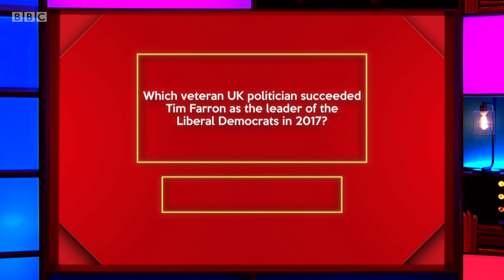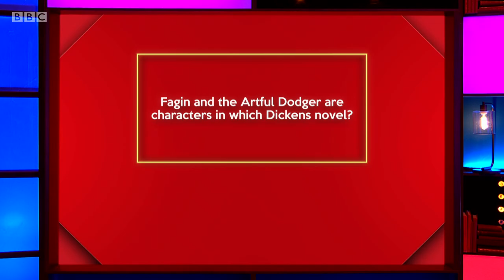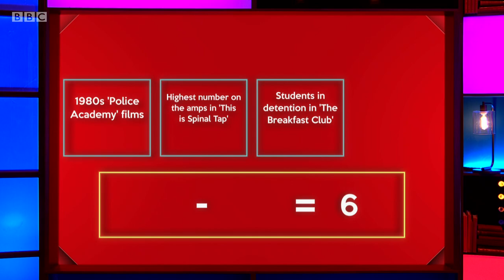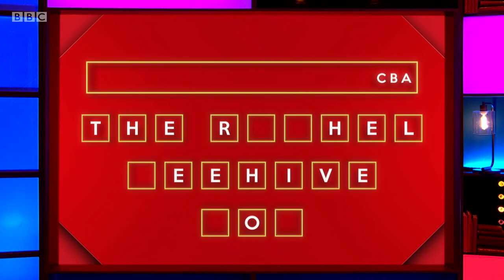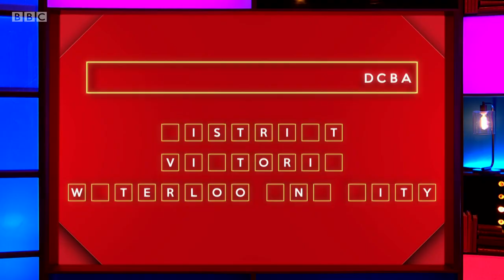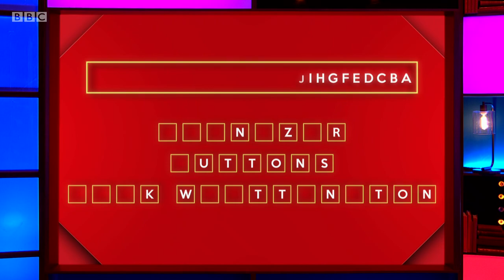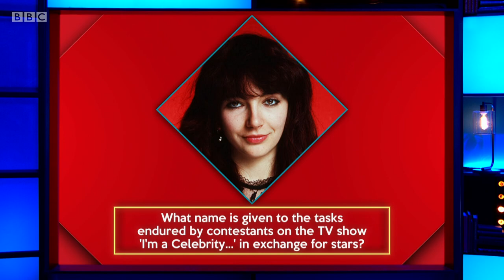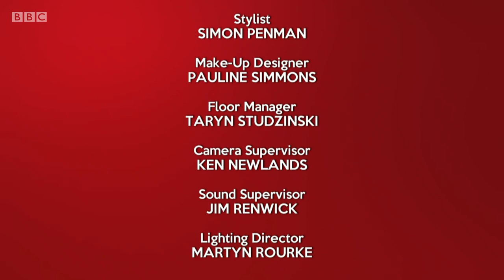Richard Osman's House of Games - S03E27 (12 Nov 2019)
Jay Blades, Rachel Parris, Shaun Keaveny, Jan Ravens

Every day this week the celebrity contestants – Jay Blades, Shaun Keaveny, Rachel Parris and Jan Ravens - take on a series of quiz rounds selected by the host, quiz legend Richard Osman.
 Will the winning stars opt for the much coveted House of Games dressing gown, or instead go for the must-have branded fondue set?

Series 3 Episode 27 (m000b8s4) (hd)